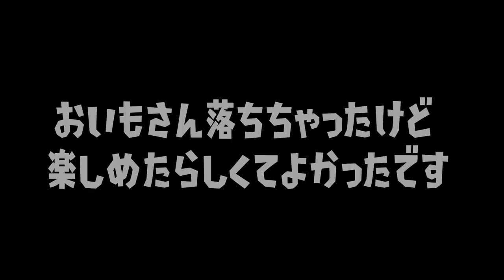回線が悪いイカをプラべの観戦モードでずっと観察すると急に変な場所に瞬間移動してマジで焦ったｗｗｗ【スプラトゥーン２】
うなちゃんのグッズが出たよ

〒106-6137

【スプラトゥーン２】変な言葉が盛りだくさん!!いろんな武器のおもしろ逆再生集【総集編】

【新ルール５選】ガチマやナワバリとは違った遊びで楽しめる

『うなぎTwitter』

たまんてす*　か な え*　ちくわ　hona*　カマキリ

*川*ひぽす こたうみ_kotakaira 芽衣さん　えみーじょ

ぽむもも  ぽむっと しょこら*メテオ

うなファンまいみょん  山田いちか のん。

パーカー れいらに 。朱砂妃。み

オスマンとロボロ推し あらびきソーセージ

バス猫ゆっくりch

　　　　　　　　　　　　　　　　敬称略